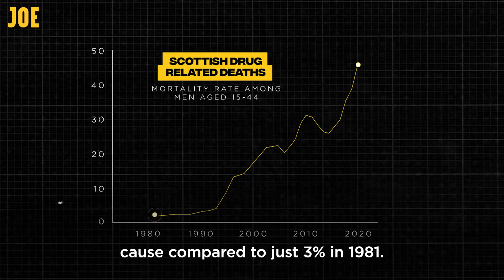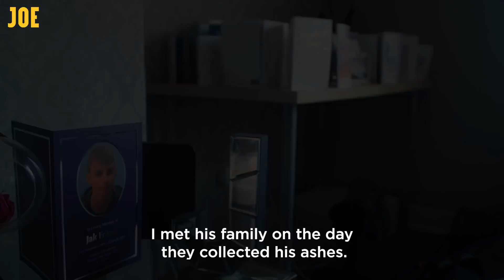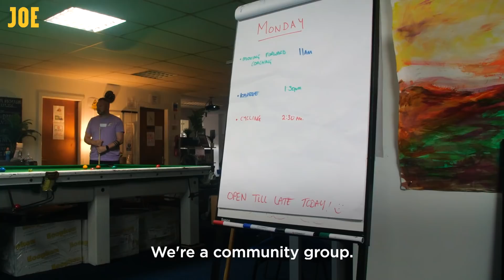On the streets of Scotland's suicide and drug deaths crisis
Scottish men are self-destructing. We went to Scotland to find out why.

The leading causes of death among 15–44 year-old men in the country are drug-related deaths and suicide. Scotland is now the drug death capital of Europe.

Since the 1980s, deaths from heart disease, cancer and stroke have fallen dramatically, while those from alcohol, suicide and, particularly, drugs have risen to record-breaking levels. In 2020, there were 1,339 drug deaths in Scotland - an all-time high, while alcohol deaths were up by 17% to 1,190 - their highest for a decade.

These are deaths of despair, of self-destructive behaviours. Gender plays a role, with men more likely to succumb than women. So too does inequality, there are more of these deaths in deprived areas.

Behind the grim statistics there’s horror.

If you are affected by any of the issues raised in this film contact Samaritans: 116132